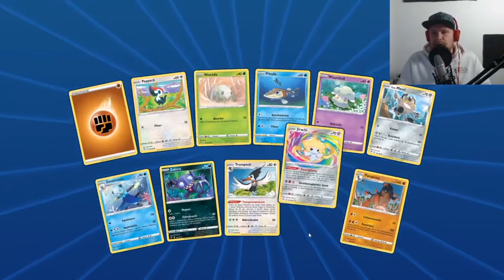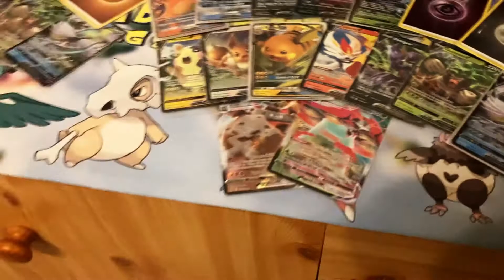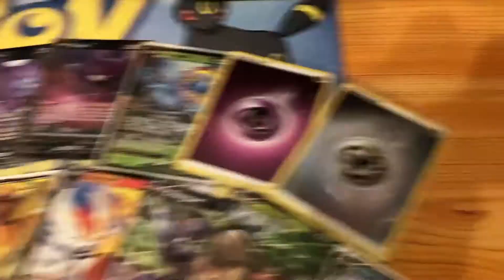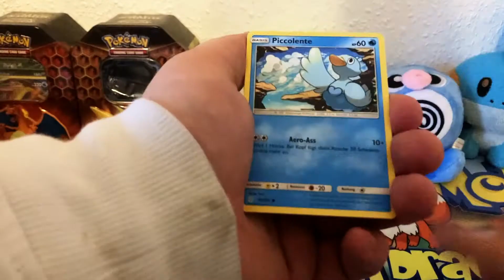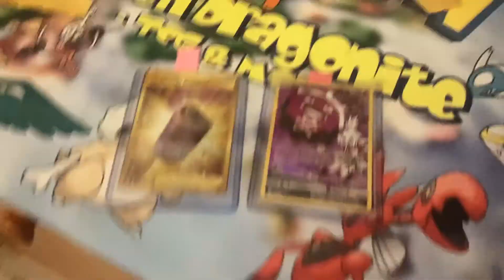GLURAK im STREAM gezogen/ Vorbereiten des GIVEAWAY - LordVlog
Heyo, was geht? Der Tobi, aka Lord Espeon hier!
Willkommen beim ersten LordVlog, dem ersten Vlog auf Lord Espeon! Ich ziehe ein GLURAK im Stream, mache ein Tauschpaket mit einem anderem Youtuber und bereite das nächste GIVEAWAY vor! :D

Werdet JETZT Teil der EeveeNation auf Discord!